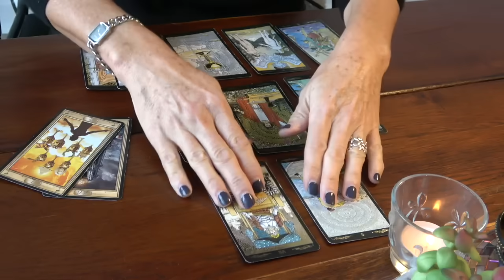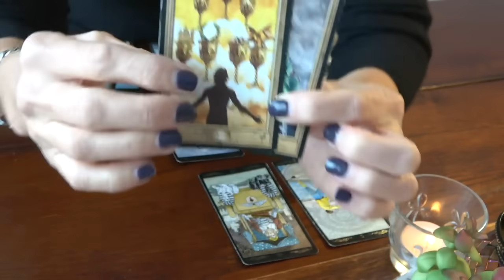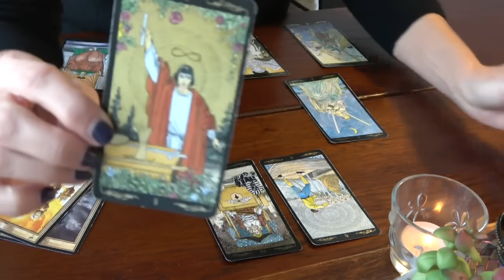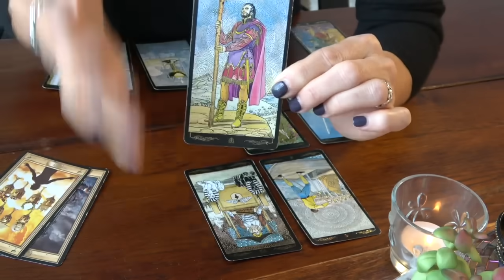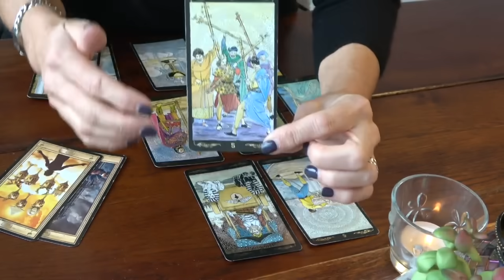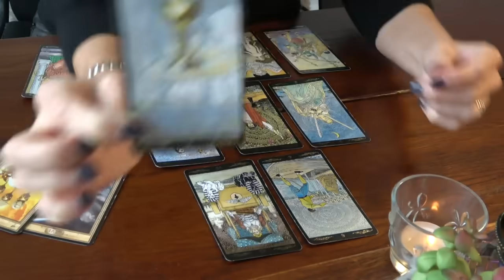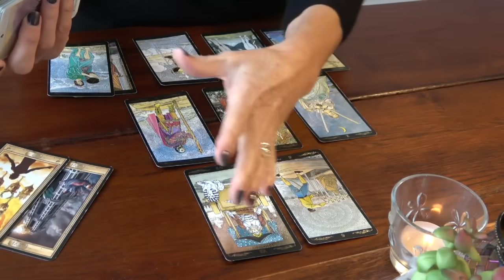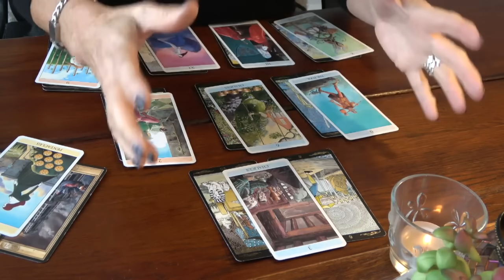VERSEAU décembre 2023 ~ Un départ planifié ou forcé ??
Découvrez la lecture intuitive mensuelle :
La guidance pour le signe, ascendant ou Lune en VERSEAU
Titre de l'extension : "Fatigués mais heureux !!"